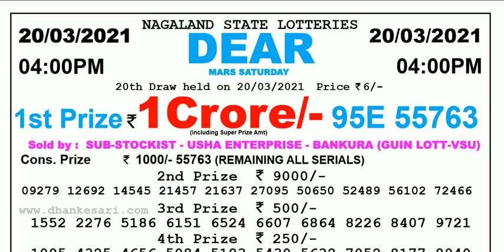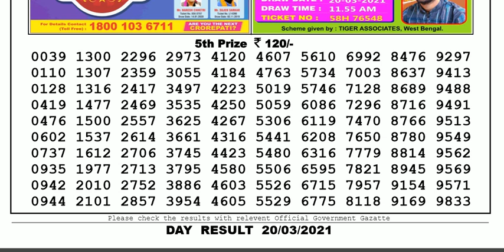Nagaland Lottery Sambad Result | Dear Lottery